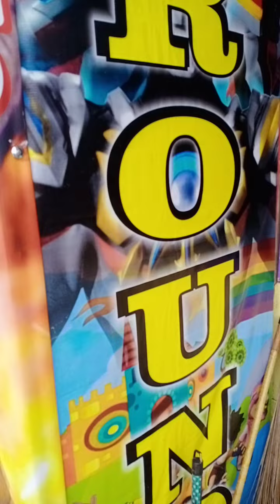Liburan seru di Taman Stroberi...perahu oleng bos kecil 😆😆liburanseru